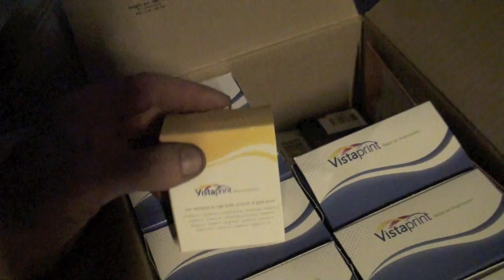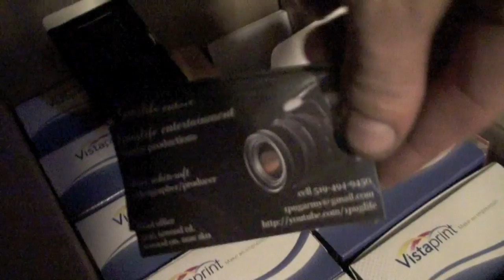free food at the fire hall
big big thanks to justin for coming out to help move my hoard from rutneys and remember if you ate today thanks a fire dick!